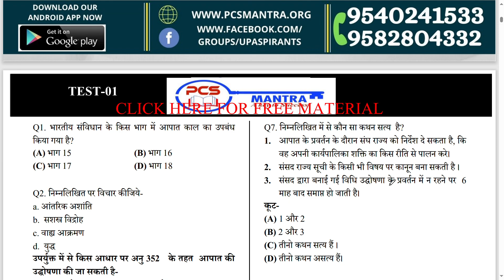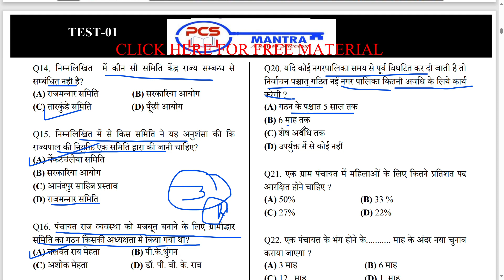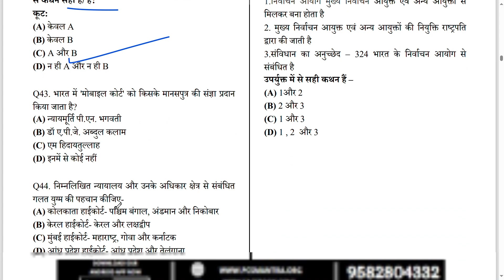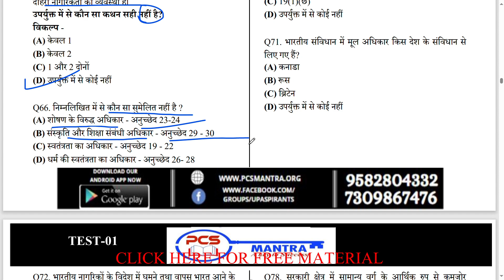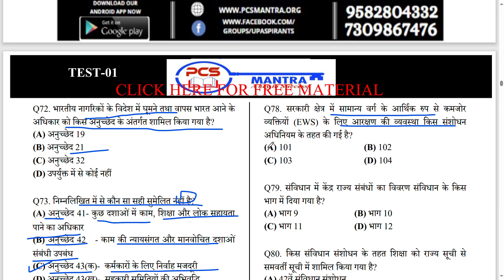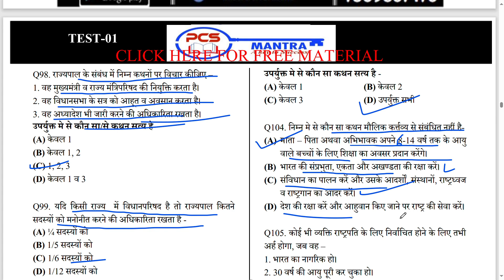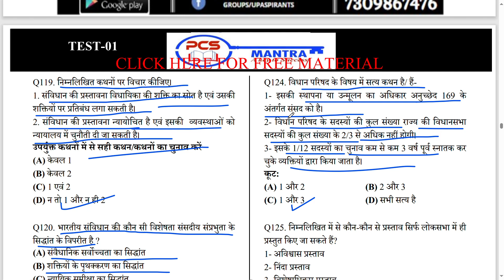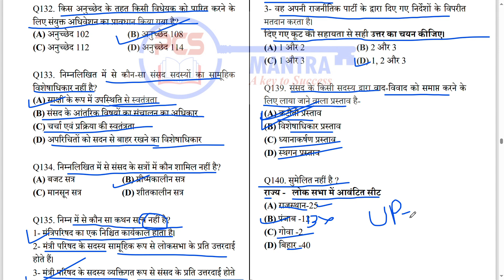Ro ARO TEST SERIES-59| gs prelims test series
drishti current affairs magzine|| yearly magzine || January 2023 to January 2024

current affairs|| 1 Jan 2023 to 10 Jan 2024 || by priya lec -5

Ro ARO TEST SERIES-49 || ro aro test series || test series for ro aro| gs prelims test series

Ro ARO TEST SERIES-50 || ro aro test series || test series for ro aro| gs prelims test series

Ro ARO TEST SERIES-51 || ro aro test series || test series for ro aro| gs prelims test series

Ro ARO TEST SERIES-52 || ro aro test series || test series for ro aro| gs prelims test series

Ro ARO TEST SERIES-53 || ro aro test series || test series for ro aro| gs prelims test series

Ro ARO TEST SERIES-54 || ro aro test series || test series for ro aro| gs prelims test series

Ro ARO TEST SERIES-55 || ro aro test series || test series for ro aro| gs prelims test series

Ro ARO TEST SERIES-56 || ro aro test series || test series for ro aro| gs prelims test series

Ro ARO TEST SERIES-57 || ro aro test series || test series for ro aro| gs prelims test series

Ro ARO TEST SERIES-58 || ro aro test series || test series for ro aro| gs prelims test series

UP PCS PRE 2024 || MakeIAS TEST SERIES || TEST 1

https

R.K.